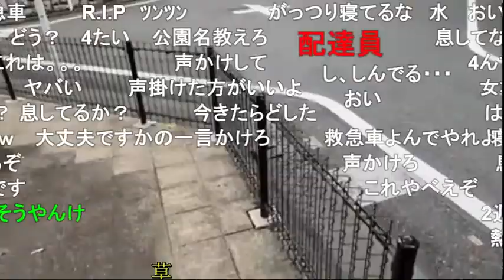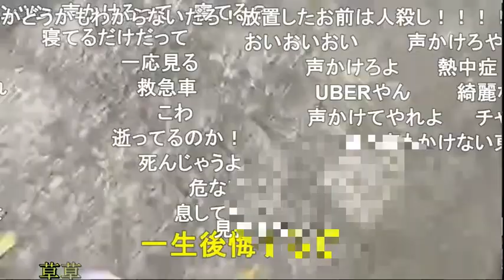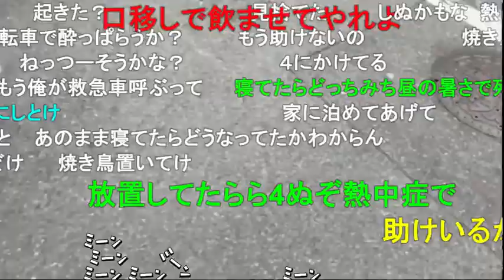uber配達員さん野宿で気絶寝してしまう 新宿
uber uber配達員　　　uber配達員さん気絶してしまう　　住宅街野宿
間違いなど多々あると思うので(言葉の間違い、話してるメンバーの間違いなど…)概要欄で教えていただくと助かります。

◆uber配達員さん野宿してしまう　　住宅街

,おもしろ,お笑い,
ネタバレ,ビットコイン,,爆笑,,おもしろ,おもしろ動画,おもしろい動画,